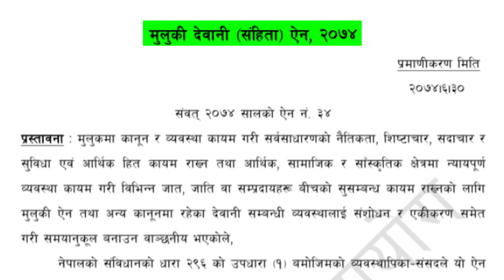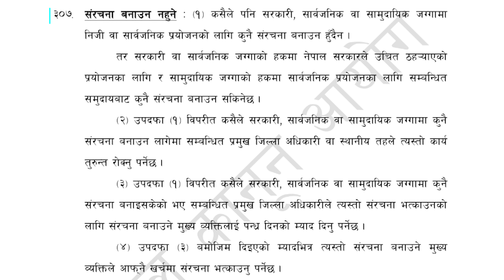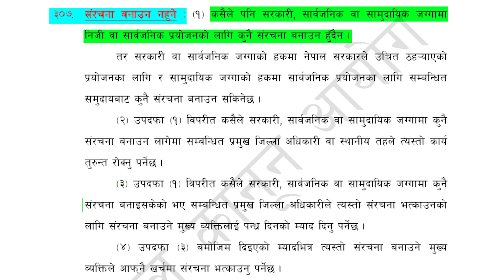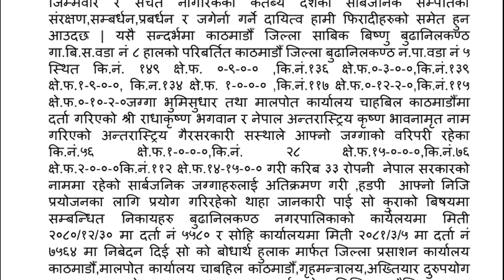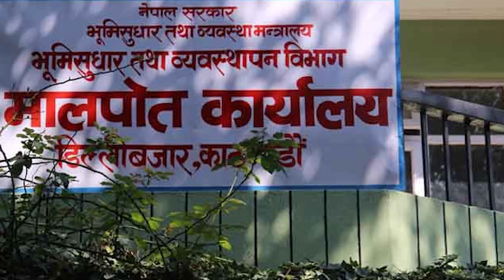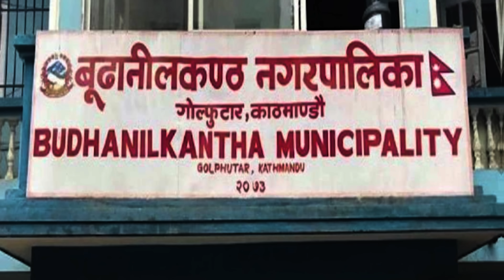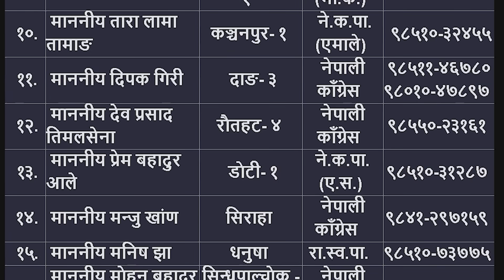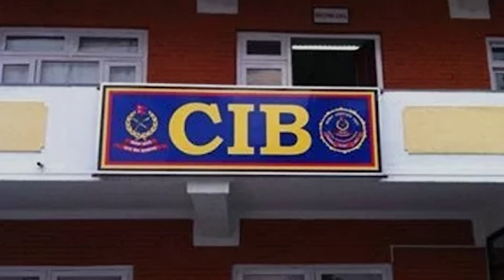धार्मिक संस्थाको आवरणमा सरकारी जग्गा ब्रम्हलुट। कसकसको मिलिभगत छ ? ।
One more investigative video that shows how government and public property/lands are encr*oa*ched by reli*gi*ous organizations in Nepal.

References :
1. ISKON Nepal Central Committee members
यहाँ कुरा गरिएका भिडियो हरुको लिंक :
LEGAL WARNING: Illegal copying, downloading or sharing whole or part of this video is illegal and will result in a legal action. Protected by copyright law.

कानुनि सूचना: यो video को पूरा या आंशिक क्लिप download गरेर या कपि गरेर अरु ठाउमा राखेमा कानुनि कारवाही हुनेछ।  लिंक सेयर गर्न या website मा embedded गर्न भने पाइने छ।